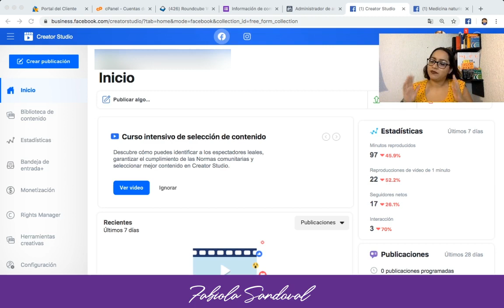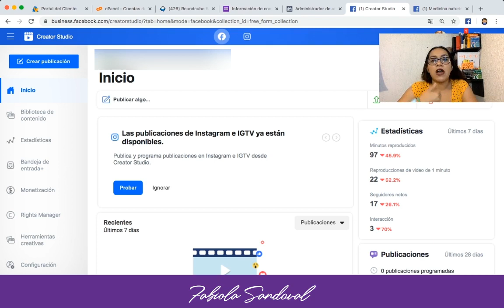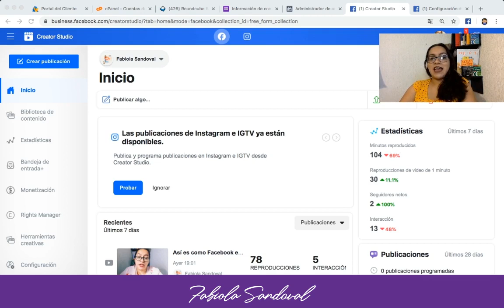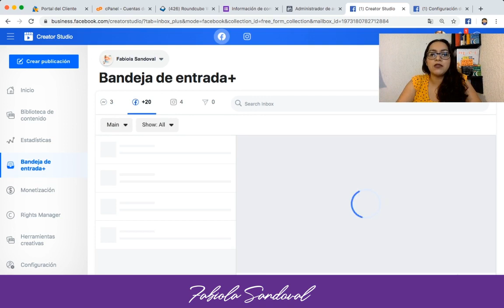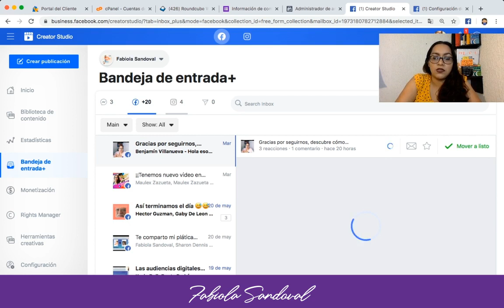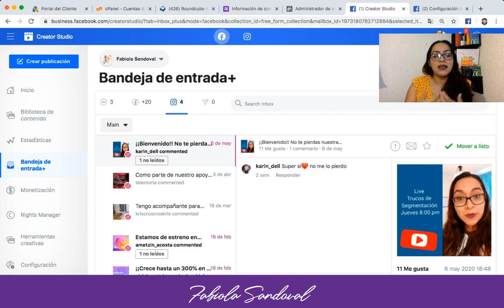¿Cómo uso la nueva bandeja de entrada de mensajes de Facebook?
¿Te gustaría saber como responder desde una sola app todos los mensajes que llegan a tus plataformas de Facebook?

¿Cansado de tener que estar batallando para responder tus mensajes en redessociales?

¿Cómo uso la nueva bandejadeentrada de mensajes de Facebook?

En este video aprenderás como vincular tus cuentas de Facebook, Instagram y Messenger para responder de manera directa, además descubre cual será la siguiente actualización.

Contratación de agencia o asesoría